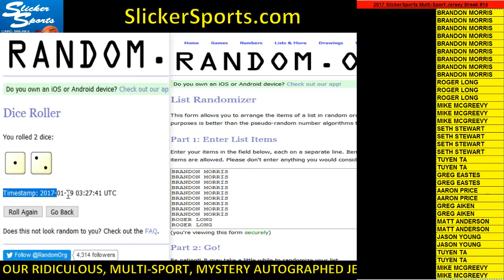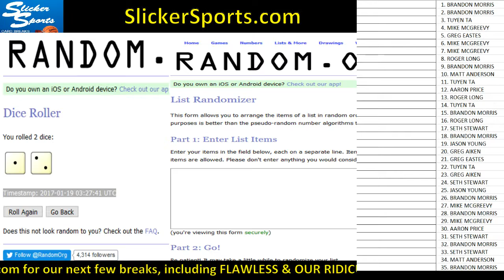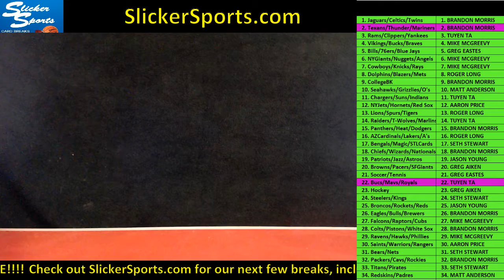2017 SlickerSports.com Mystery Multi-Sport Autographed Jerseys #14